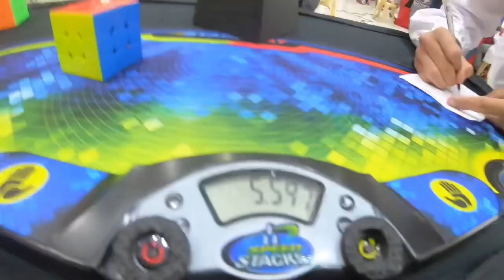6.87 Official 3x3 Average w/ 5.59 single! [AsR Fail]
Disappointed with the last solve, same thing happened in 2nd round :(. The actual average isn’t so bad though, and I finally got another 5!

Cube used: Angstrom Valk M
Time list: 6.16, (8.02), (5.59), 6.66, 7.79 = 6.87 average